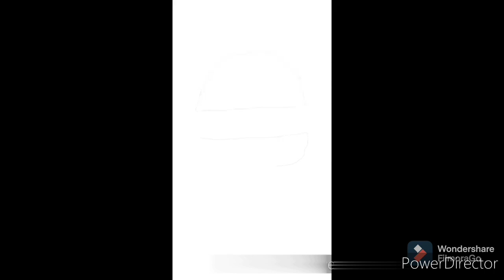Vlog #24, My first ASMR vlog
This is my first ever ASMR, and I don't have a microphone but I tried my best hope you enjoy it.
P.S this is just ASMR NOT Mukbang so the portions of the food is normal not too much.

What I ate:
Rice
Mosoor dal
Potal and aloo sabzi
Nutrella
Rayo ko saag
Grew
Mango pickle
Salad